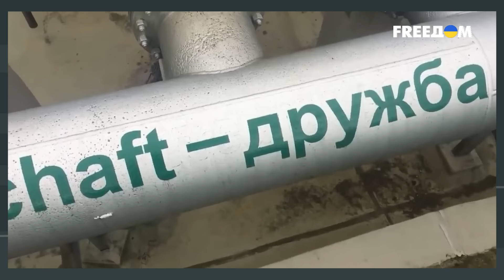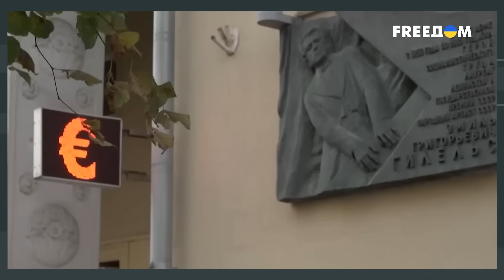Кремль ПОЧУВСТВОВАЛ ПРОБЛЕМЫ от УДАРОВ ВСУ 🔴 Китай НЕ БУДЕТ ВЛИЯТЬ НА Россию?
Журналист Григорий Герман в разговоре с политологом Тарасом Загородним обсудили, может ли Китай влиять на действия России, какая риторика переговоров может быть между Украиной и Россией, как ведет себя Трамп и как Запад относится к Путину.

00:00:00 Начало видео
00:01:47 Почему Запад боится Путина
00:08:10 Что происходит в Америке
00:10:45 Оружие для Украины
00:13:30 Отношения Украины и Венгрии
00:18:15 Переговорные аргументы
00:22:43 Ультиматумы Трампа
00:24:07 Позиция Китая
00:29:59 Риторика переговоров